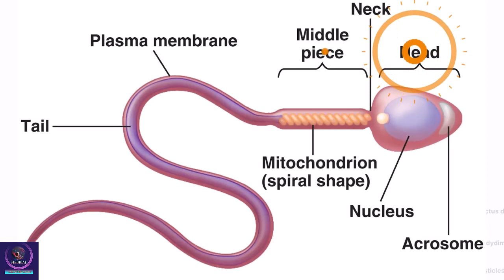Human Sperm Cells || Formation of Sperms in 3D Animation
In a man Reproductive system, the testes, which produce sperm and sex hormones, hang well outside the pelvis, in the scrotum. The rest of the male reproductive system consists of a pair of tubes called the vasa deferentia (singular, vas deferens), the accessory sex glands (the seminal vesicles and the prostate), and the urethra.

The reproductive organs of an adult male manufacture and supply sperm (spermatozoa), together with the secretions of various glands that make up the semen, or ejaculate. In addition the testes, which are the site of sperm production and storage, produce the male sex hormone testosterone.